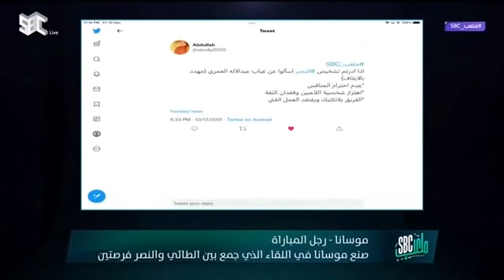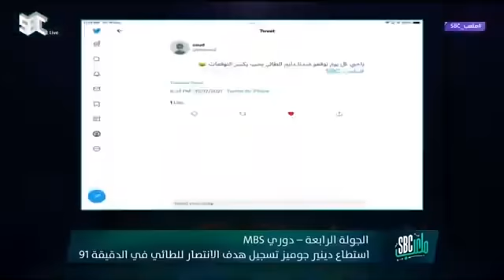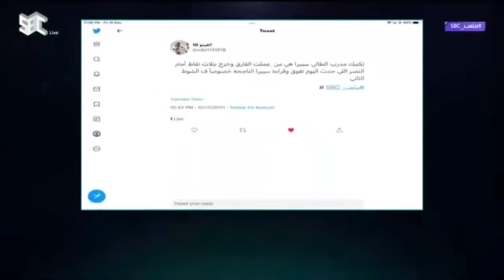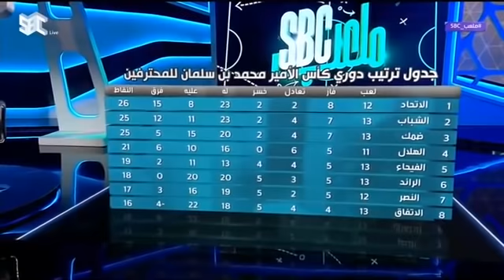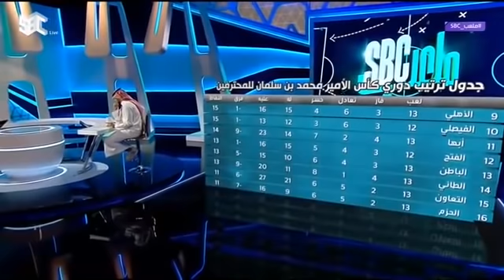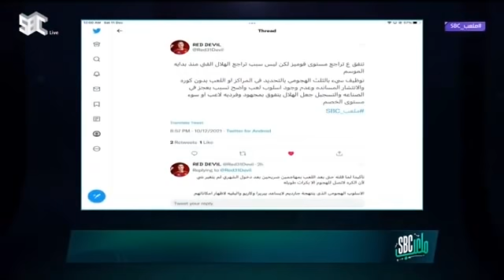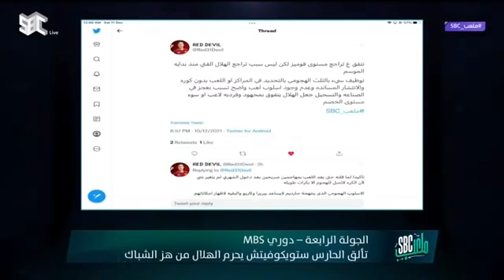ملعب SBC مع خالد الشنيف وضيوفه عيسى المحياني،علي الحبسي،عبدالرزاق الشابي،عبدالله القحطاني الحلقة 123